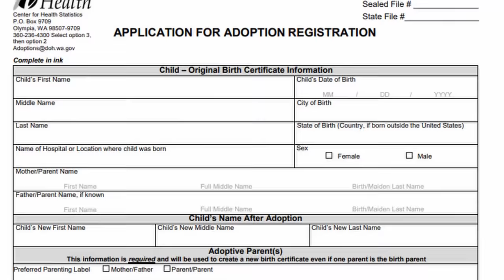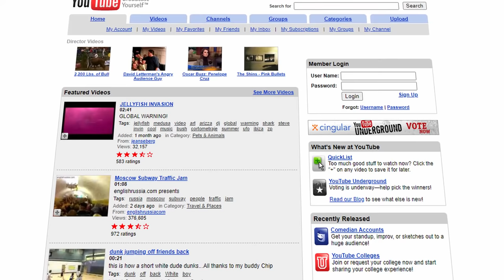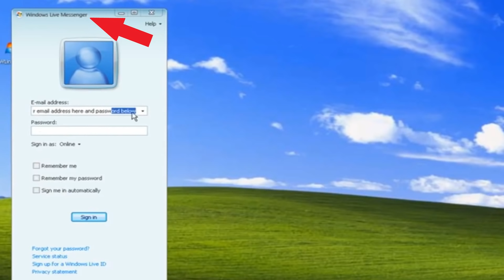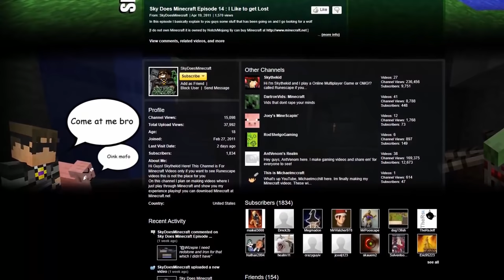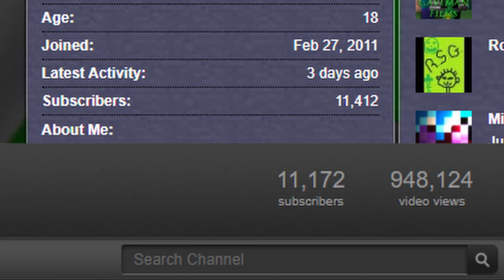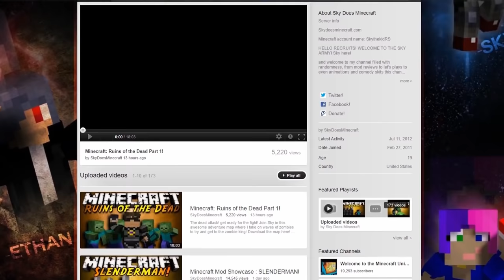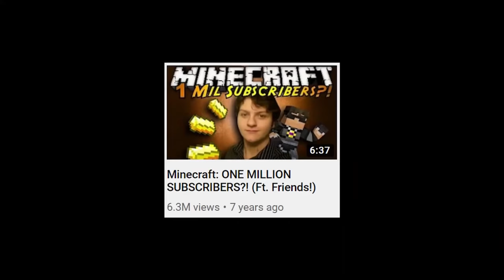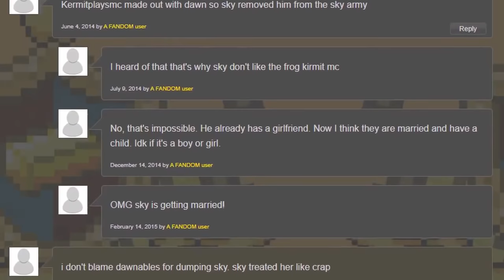From Unsated to Manipulated - Sky Does Minecraft's Story (Adam Dahlberg)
SkyDoesMinecraft, Sky Does Everything, or simply Adam Dahlberg is a pillar of the YouTube community. Helping heavily in the construction of the massive Minecraft that many explore today, abandoning it all for his son and his passion of music.

0:00 - 1:32
kupla x philanthrope - allure

1:33 - 5:01
AERØHEAD - Shizuka

5:17 - 8:31
LAKEY INSPIRED - Wonder

8:46 - 10:51
Barradeen - save my life again

11:07 - 18:00
LAKEY INSPIRED - Monroe

18:12 - 22:23
LAKEY INSPIRED - Me 2 (Feat. Julian Avila)

25:30 - 31:05
LAKEY INSPIRED - Street Dreams

34:00 - 39:27
Le Gang - I Don’t Know Anything

41:54 - 43:38
Dj Quads - It's Near

44:50 - 46:06
Barradeen - you are all i want

48:23 - 49:30
In Orbit - Ambulo